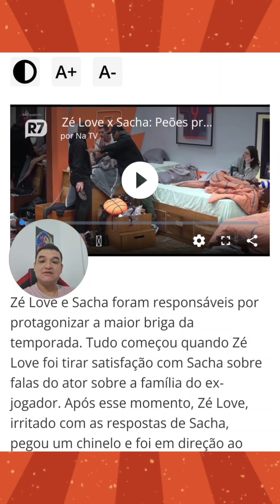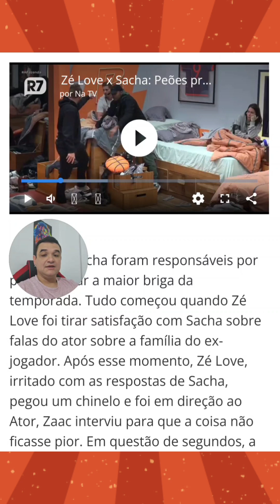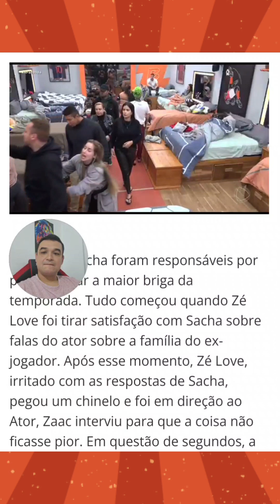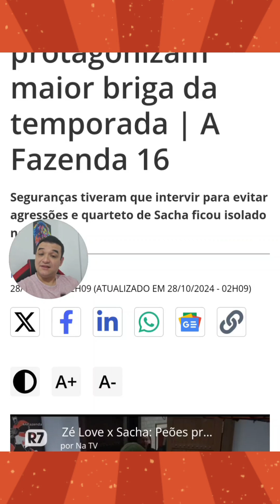🔥 MAIOR BRIGA DA TEMPORADA EM A FAZENDA 16: SACHA VS ZÉ LOVE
ZÉ LOVE PERDEU O CONTROLE EM A FAZENDA 16 APÓS A DESISTÊNCIA DE FERNANDA E ZAAC, SEUS ALIADOS NO REALITY DA TV RECORD. FURIOSO, ELE ACUSOU SACHA BALI DE SER O CULPADO PELA SAÍDA DOS DOIS E TENTOU ATINGI-LO COM UM CHINELO. OUTROS PARTICIPANTES CONSEGUIRAM IMPEDI-LO ANTES QUE A SITUAÇÃO SE AGRAVASSE, MAS O CLIMA FICOU AINDA MAIS TENSO QUANDO SACHA CONTINUOU A PROVOCÁ-LO. O EPISÓDIO LEVANTOU DISCUSSÕES ENTRE OS PEÕES SOBRE UMA POSSÍVEL EXPULSÃO DE ZÉ LOVE DEVIDO AO SEU COMPORTAMENTO AGRESSIVO.